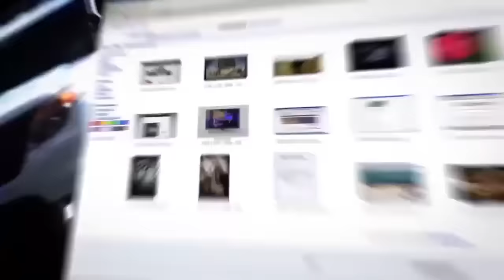Администрация Байдена сливает Израиль так же, как они слили Украину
Об антиизраильской речи Байдена,  войне в Израиле и Украине, играх вокруг военной помощи Израилю и Украине, и многом другом размышляет в эфире телеканала ITON.TV из США детектив Стив Дудник, руководитель детективного агенства, автор ютуб-канала Закон и порядок в США. Ведет программу Александр Гур-Арье.
Сегодня в программе:
🔸 Антиизраильская речь Байдена в Конгрессе - реальность, или предвыборный ход?
🔸 Американская помощь Газе. Кому она достанется?
🔸 Администрация Байдена готова "слить" Израиль?

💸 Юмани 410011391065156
💻 USDT (TRC20) TLRzA19TvgxWhjeH7UeuF4pqV8kEVgceXU
💻 USDC (TRC20) TLRzA19TvgxWhjeH7UeuF4pqV8kEVgceXU
💻 BTC bc1q8pm2ssduluqr62fw9f0869t6r3zeazhkafy0up
💻 ETH 0x992D2a6C0E39258ea449067e3b8eC35622aBc6a2

// Детектив Стив Дудник Америка США Флорида Майями

// Закон и порядок в США